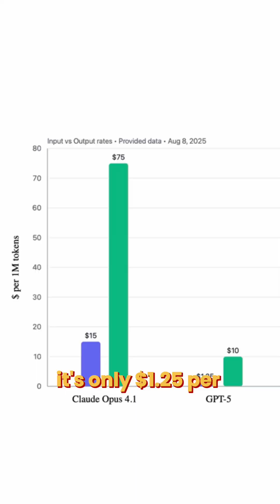GPT-5 Just Changed AI Forever — And It’s Free for Everyone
GPT-5 is here — and it might be the biggest leap in AI in years.

From unified access for all users to a massive price drop that makes it 12× cheaper than its main competitor, this release could change how millions use AI.
In this video, we break down what’s new, where GPT-5 shines, where it falls short, and why it matters.

What do you think — overhyped or a real game changer?